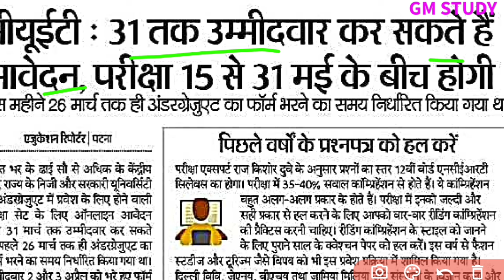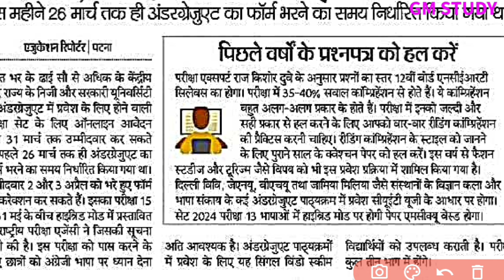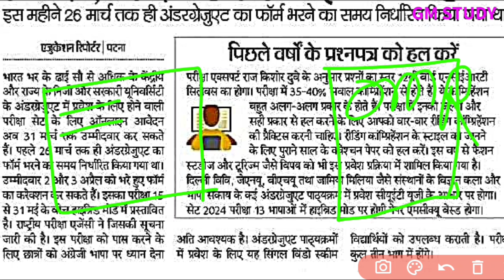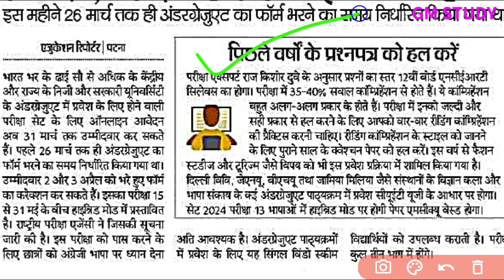CUET UG Big Update ⚠️ 2024 l CUET UG New Exam Pattern 2024 l डायरेक्ट यहीं से प्रश्न पूछे जाएंगे😱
Highlights:-
CUET UG Application Form Big Update 2024
CUET UG Good News 2024
CUET UG Exam 2024 big update
CUET UG Application Form Fill up 2024
CUET UG Ragistration Important Documents 2024
CUET UG 2024 Registration fee structure
CUET UG Exam Form Date Out 2024
CUET UG Exam Pattern Syllabus 2024
Cuet UG form apply date 2024
Cuet Exam 2024 ragistration date
2023CUET exam pattern 2024
CUET exam kab hoga 2024
CUET exam history vvi questions
jac board cuet class 12th History vvi
jac board CUET class 12th History vvi questions 2024
jac board CUET class 12th history ki tayyari kaise kren
jac board CUET 12th History best gess paper 2024
jac board CUET exam 12th best book
jac board CUET class 12th History vvi subjective question
jac board class 12th CUET History subjective question
jac board CUET class 12th History chapter 1 vvi question
CUET class 12th warma gess paper solution
jac board CUET class 12th History objective  modal paper solution
jac board CUET class 12th arts history modal paper solution
jac Board CUET class 12th history MCQ modal paper questions 2024
jac board CUET class 12th history modal paper solution